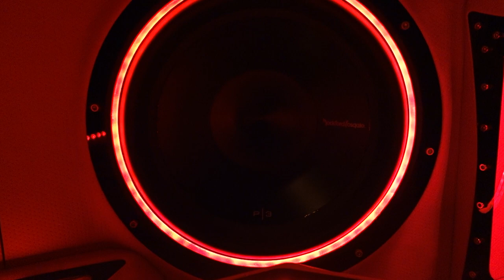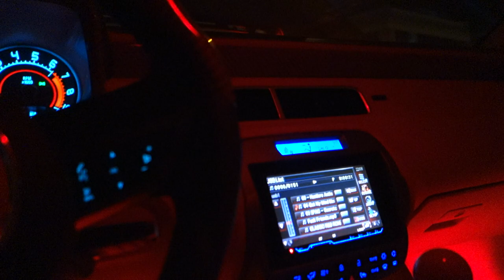Fast & Furious 'Extreme Car Park' at Dubai Studio City